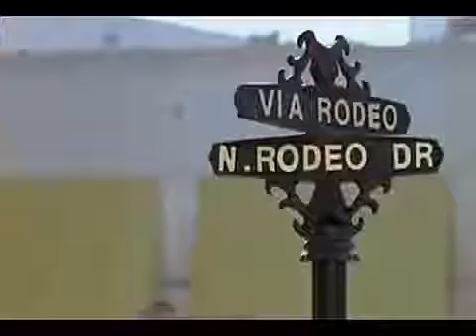GIRLFRIENDS S04E07 And Baby Makes Four